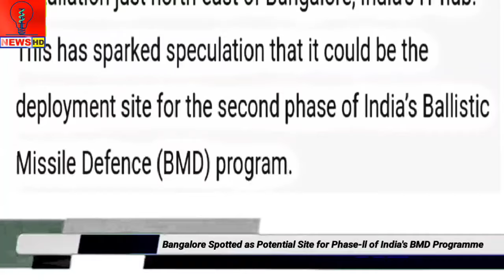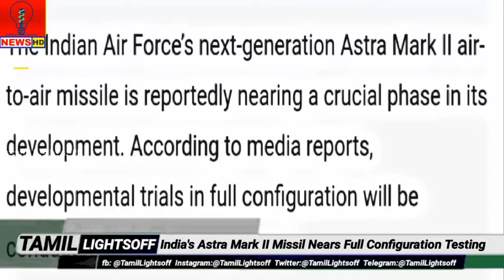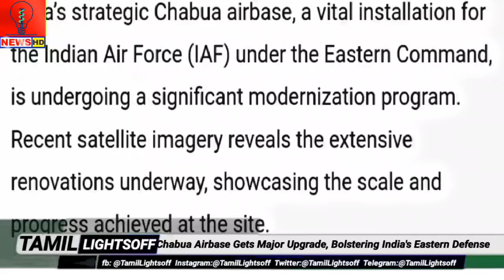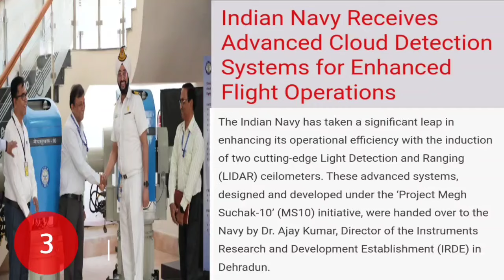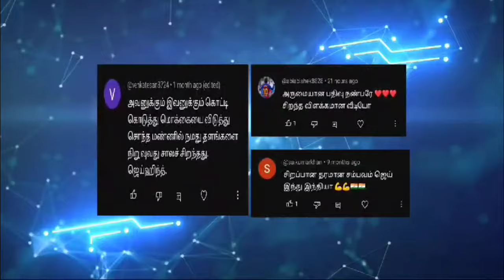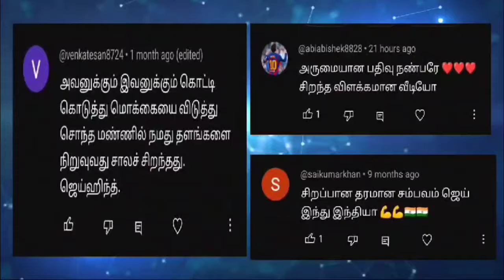இந்தியாவின் ரகசிய மாற்றம்?|சீனாவுக்கு பயத்தை காட்டிய இந்தியா!|Astra Mark-ll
🌟 Bangalore Spotted as Potential Site for Phase-ll of India's BMD Programme

🌟 India's Astra Mark II Missil Nears Full Configuration Testing

🌟 Chabua Airbase Gets Major Upgrade, Bolstering India's Eastern Defense

🌟 Top Short news

🌟 Top comments

VOICE  : RAMESH
EDITER: JEYASUNDAR

Indian Defense Latest Updates - Indian Defense 2024 - Indian latest Defence Updates - Defence Tamil - Tamil Defence, Current affairs, Top 3 defence , Top defence news

  ❤️ TAMIL🄻🄸🄶🄷🅃🅂 🄾🄵🄵 ❤️